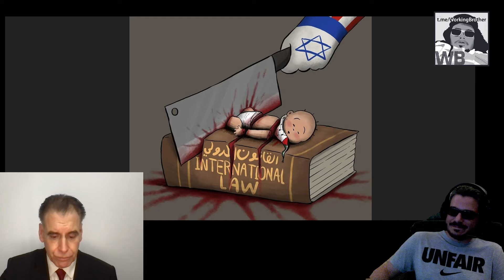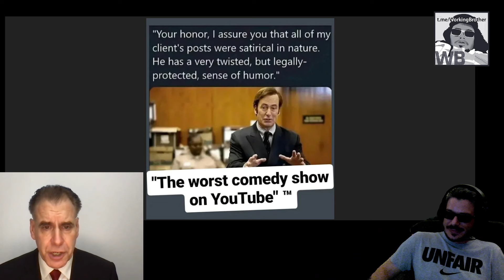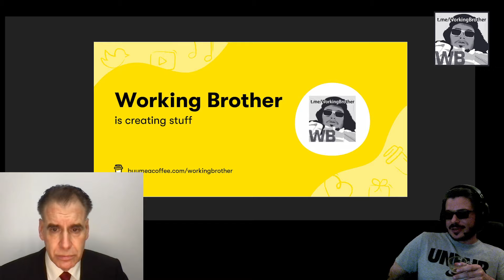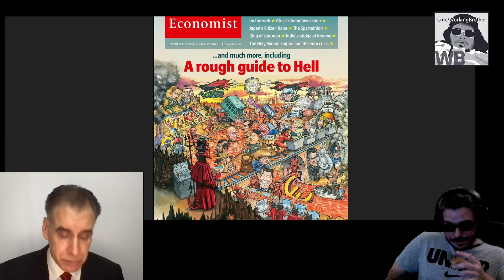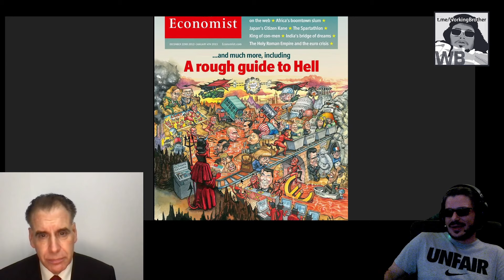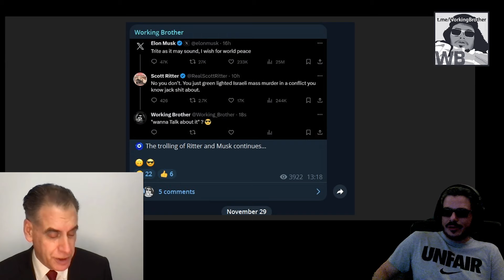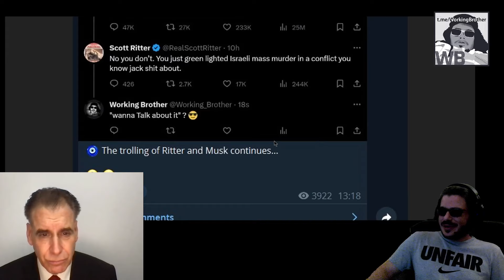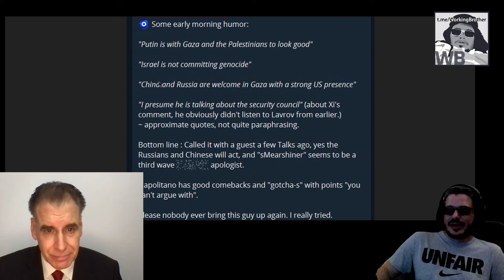Supersmart Hamas, Hostage release details, Mearsheimer & Musk - WB Talks (108) to John Bosnitch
John Bosnitch is back to Talk about some current events and give some historical perspective.